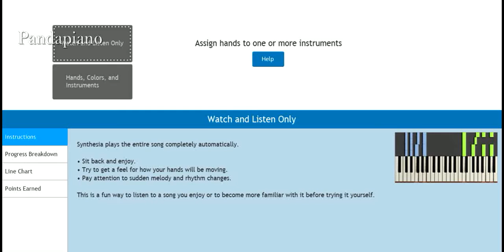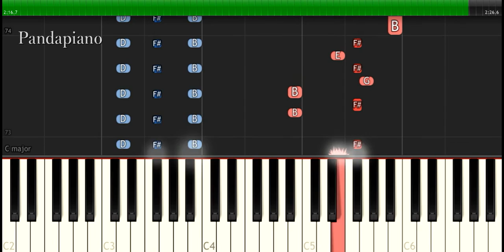AronChupa - "Little Swing" Piano Tutorial - Chords - How To Play - Cover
How To Play "Little Swing" By AronChupa ft Little Sis Nora

Licensed APRA AMCOS